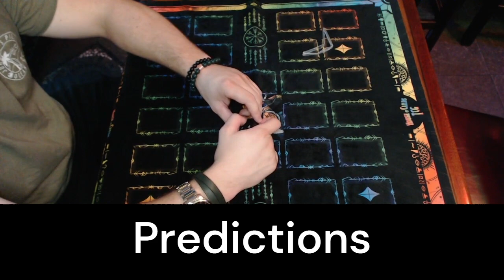Yu-Gi-Oh! August 2024 Banlist Predictions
Want more from OceanCityYuGiOh Check the Bio!!